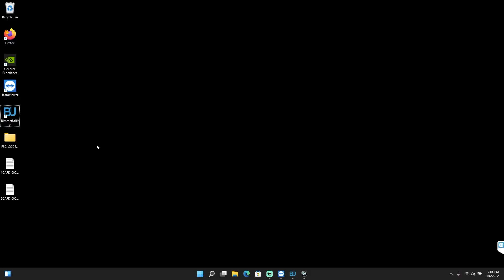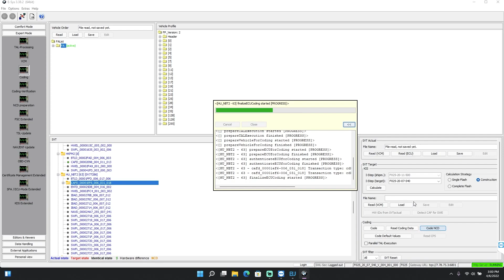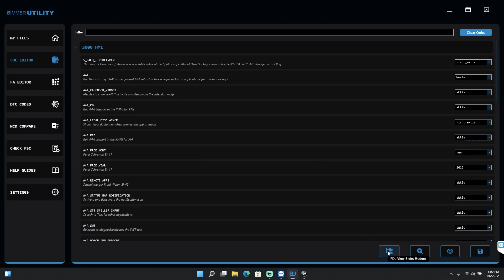Bimmer-Utility - FDL Coding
We cover the basics of using the utility for FDL coding or otherwise known as feature coding. (Enable Captions for walkthrough)